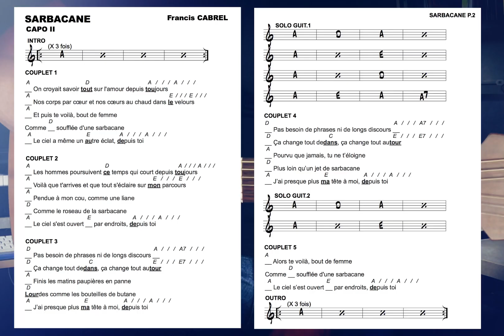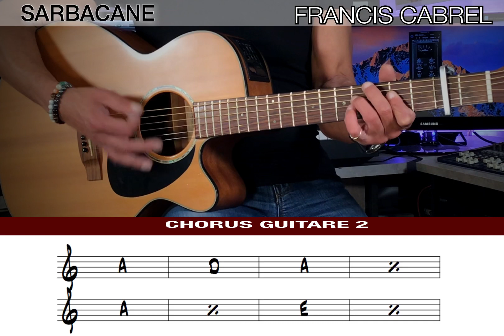SARBACANE Francis CABREL - Cover Guitare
Comment jouer "Sarbacane" de francis Cabrel
Ma session guitare
tuto guitare accords et paroles